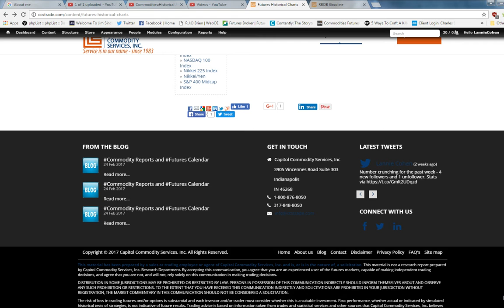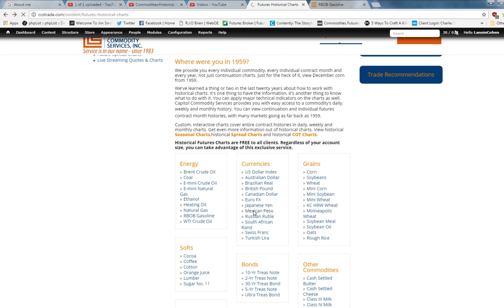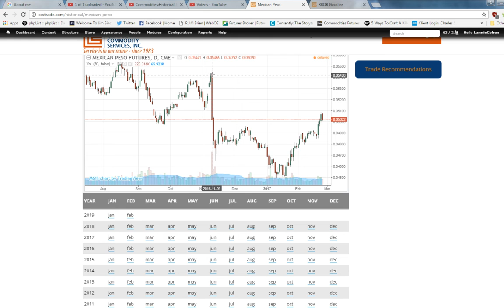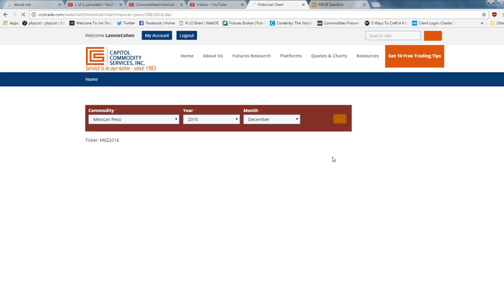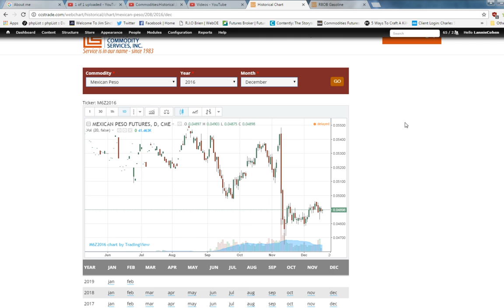Commodities:Historical Mexican Peso Futures Chart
Get Top 10 Must See Trading Rules from a 35 year Trader-FREE

It was founded on the belief that no two investors were the same, and that no 'one-size-fits-all' approach could truly meet each investors needs. My goal was to devise a system flexible enough to meet the needs of seasoned traders and new investors alike.

30 years later, I'm proud of the way CCS has fulfilled its early promise. As of our twenty-year anniversary, we've received only two complaints. That's two too many as far as I'm concerned. Yet, even I have to admit one complaint every ten years is pretty impressive, especially in this business. Nevertheless, as proud as I am about our past, it's the future that really excites me. Recent years have brought exhilarating changes to the industry. And CCS has advanced with the times.

This material has been prepared by a sales or trading employee or agent of Capitol Commodity Services, Inc. and is, or is in the nature of, a solicitation. This material is not a research report prepared by Capitol Commodity Services, Inc. Research Department. By accepting this communication, you agree that you are an experienced user of the futures markets, capable of making independent trading decisions, and agree that you are not, and will not, rely solely on this communication in making trading decisions.

DISTRIBUTION IN SOME JURISDICTIONS MAY BE PROHIBITED OR RESTRICTED BY LAW. PERSONS IN POSSESSION OF THIS COMMUNICATION INDIRECTLY SHOULD INFORM THEMSELVES ABOUT AND OBSERVE ANY SUCH PROHIBITION OR RESTRICTIONS. TO THE EXTENT THAT YOU HAVE RECEIVED THIS COMMUNICATION INDIRECTLY AND SOLICITATIONS ARE PROHIBITED IN YOUR JURISDICTION WITHOUT REGISTRATION, THE MARKET COMMENTARY IN THIS COMMUNICATION SHOULD NOT BE CONSIDERED A SOLICITATION.

The risk of loss in trading futures and/or options is substantial and each investor and/or trader must consider whether this is a suitable investment. Past performance, whether actual or indicated by simulated historical tests of strategies, is not indicative of future results. Trading advice is based on information taken from trades and statistical services and other sources that Capitol Commodity Services, Inc. believes are reliable. We do not guarantee that such information is accurate or complete and it should not be relied upon as such. Trading advice reflects our good faith judgment at a specific time and is subject to change without notice. There is no guarantee that the advice we give will result in profitable trades.